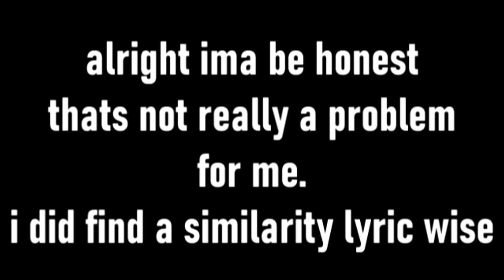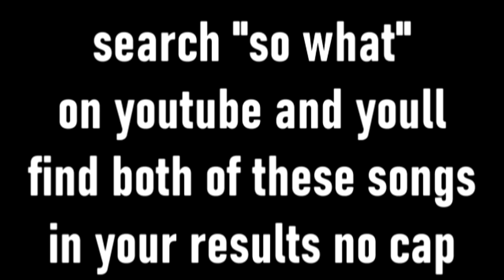I love lil Darkie's music but...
the sauce
-lil darkie - year of the cap
-ZOTIYAC x HEIST187 - TALK SHIT
-lil darkie - holocaust
-christ dillinger x wendigo x lil darkie - how to no melody
-zillakami x sosmula - So What
-Shotgun Willy - So What?

fyi i got alot of love for all these artists.
im just clowning alr?
you can get off my wiener now :v